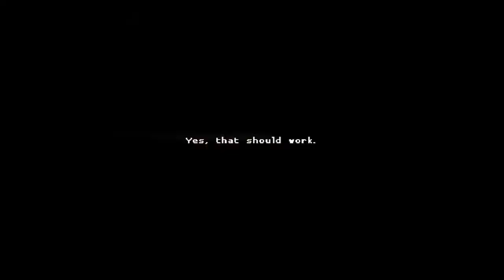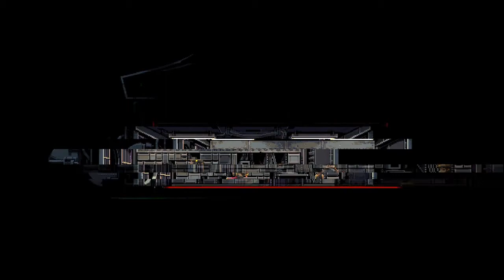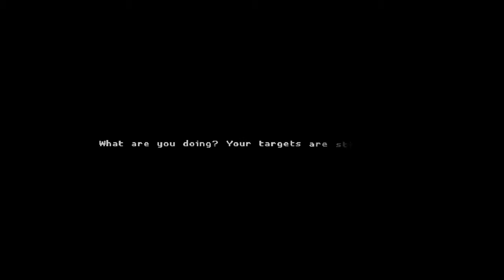To Be Continue? | Katana Zero Gameplay Part 6 (End)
Hello and happy Sunday!

Apologize for not uploading on thursday cuz my study :"
This is the last part of my Katana Zero gameplay...
I really like the story so much and the mechanic of the game. I hope the dlc gonna come with a blast :)

No pressure :)